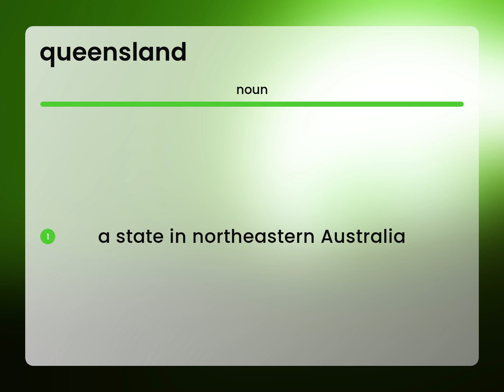Queensland — meaning of QUEENSLAND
What is QUEENSLAND meaning?